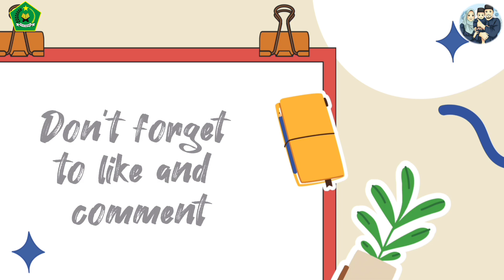PELEPASAN ALUMNI MTS AL HILAAL MORELLA||2023-2024|| Part 1